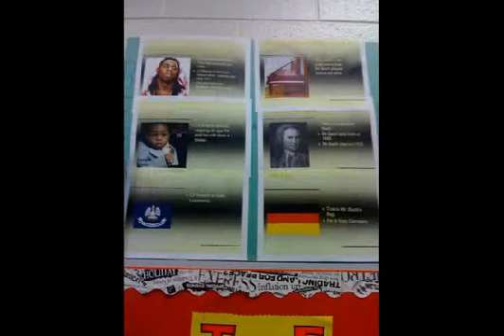Lil Wayne - Look At Me